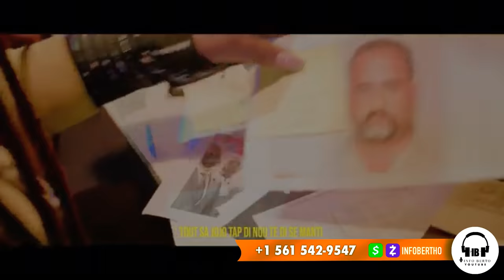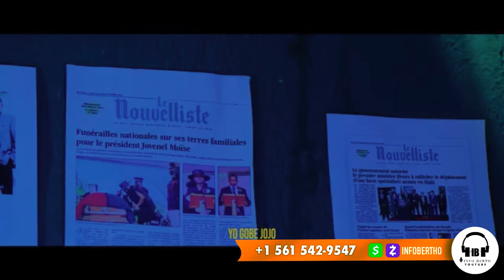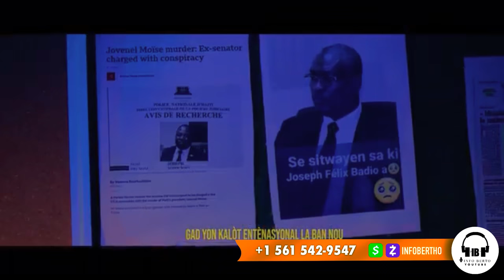DOSYE CHO PASTÈ ANBA KOD???BOULOS BAY GWO KOD POU TOUYE JOMO VIN TANDE.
InfoBertho DOSYE CHO PASTÈ ANBA KOD???BOULOS BAY GWO KOD POU TOUYE JOMO VIN TANDE.